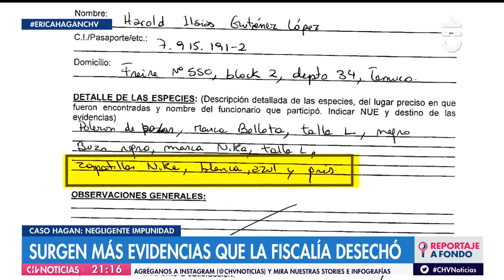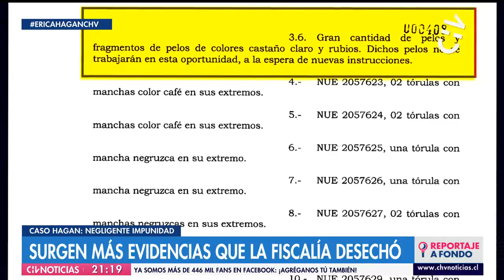EXCLUSIVO (Parte 2): ¿Quién mató a Erica Hagan? Las 6 pistas no analizadas por la Fiscalía.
El equipo de reportajes de CHV Noticias expone nuevas evidencias que no fueron consideradas por el Ministerio Público y expertos en criminalística analizan las consecuencias de su omisión para resolver el caso de la joven estadounidense de 22 años que fue encontrada muerta en 2014.
Cinco son los años que lleva la muerte de Erica Hagan sin resolverse, la psicóloga estadounidense que fue asesinada y encontrada en el departamento en el que se hospedaba en Temuco el 6 de septiembre de 2014.

La joven de 22 años, que realizaba una pasantía en el Colegio Bautista de Temuco, fue golpeada, arrastrada hasta el living y posteriormente sumergida en la tina del baño con agua hirviendo. Las pericias determinaron que no fue vejada sexualmente ni sufrió el robo de sus pertenencias.

CHV Noticias reveló ayer domingo diversos elementos que fueron desechados por la Fiscalía y las contradicción presentadas en la carpeta del caso por parte del Ministerio Público.
Ahora, en este reportaje se exponen nuevas evidencias que no fueron consideradas y expertos analizan las consecuencias de su omisión.